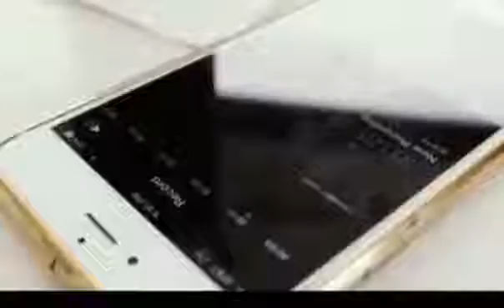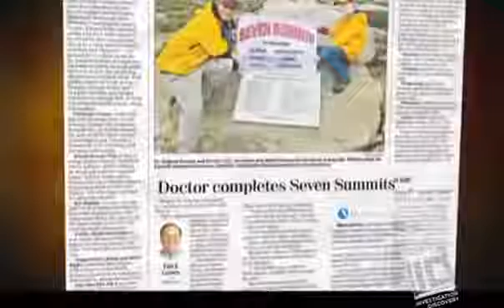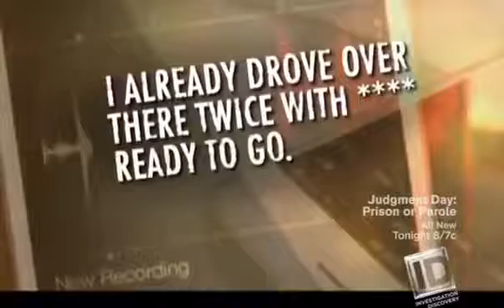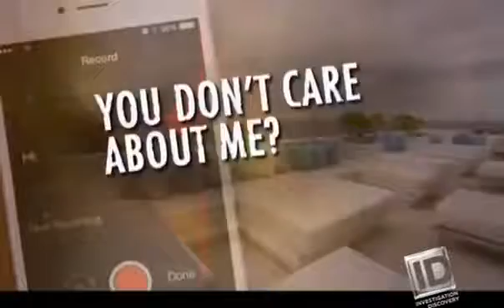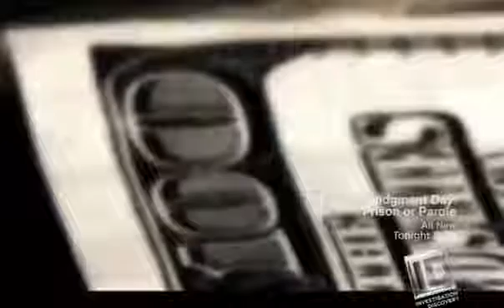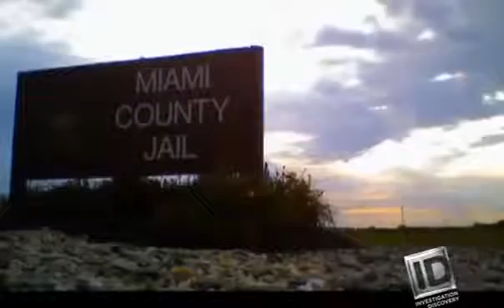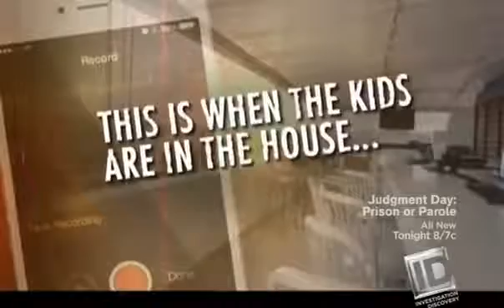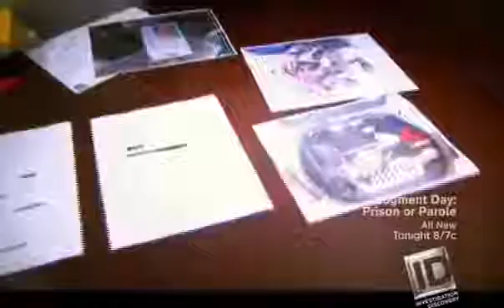20 20 on ID What the Doctor Ordered